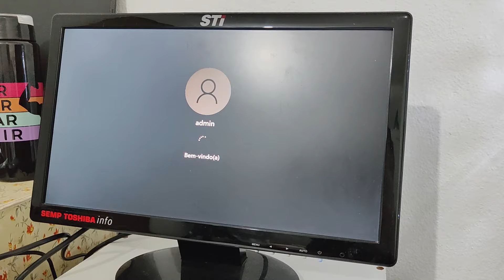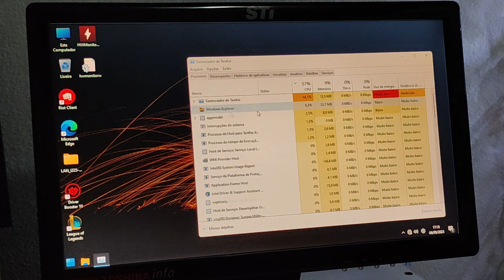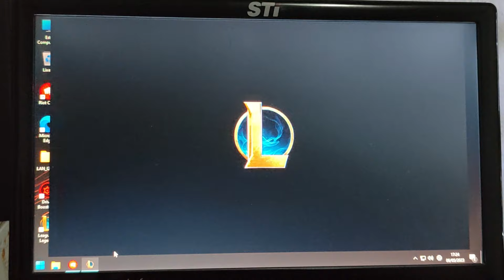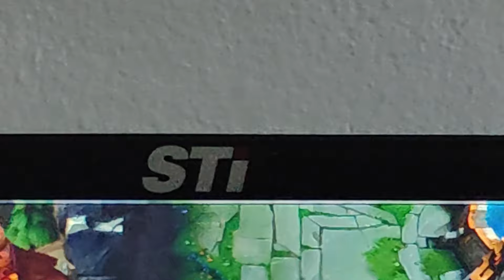Mini-PC do Aliexpress rodou lolzinho no talo, vai ser meu novo servidor!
Link do Mini-PC:
🔴Se ficou com duvida deixe um comentario
🟢De um like no video para ajudar